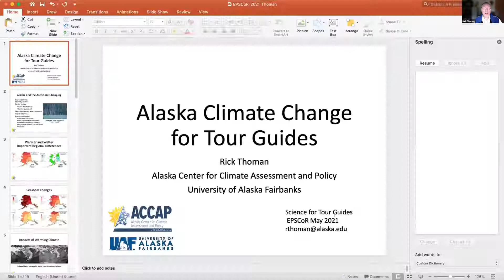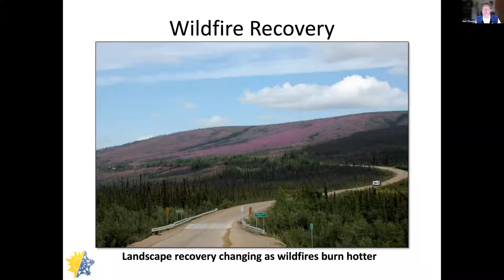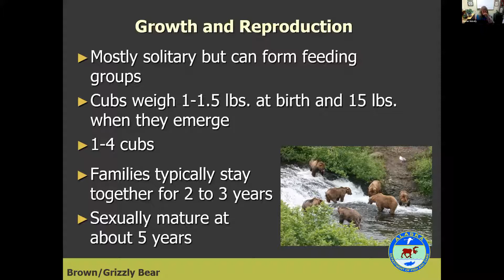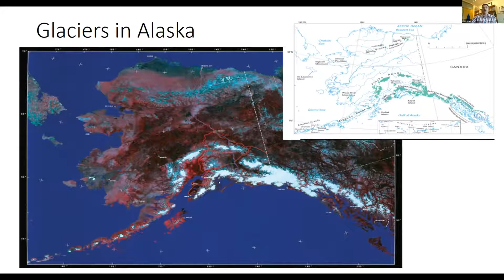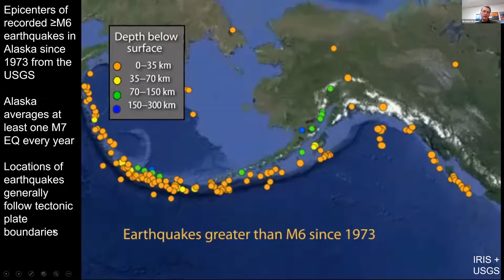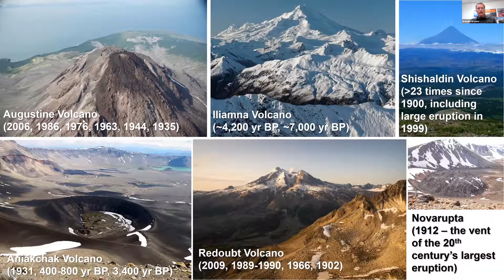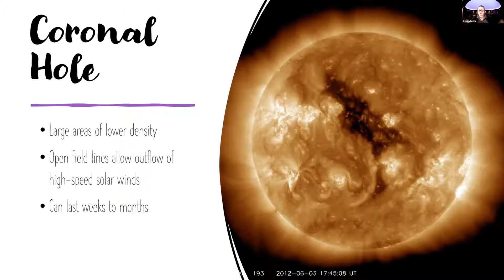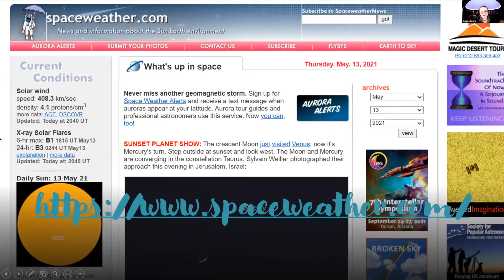2021 EPSCoR Tour Guide Workshop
A Zoom Natural History workshop aimed at tour guides, put on by Alaska NSF EPSCoR in collaboration with the Alaska Travel Industry Association on May 13, 2021. Speakers at the event included Rick Thoman on climate change; Marian Snively on bears; Eric Klein on glaciers; Brandon Browne on volcanoes and earthquakes; and Omega Smith on the aurora.